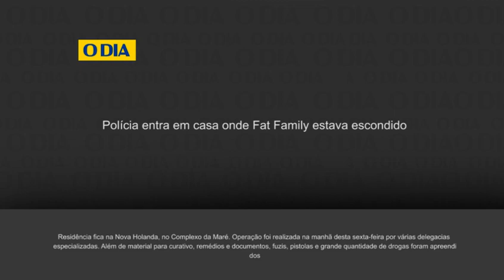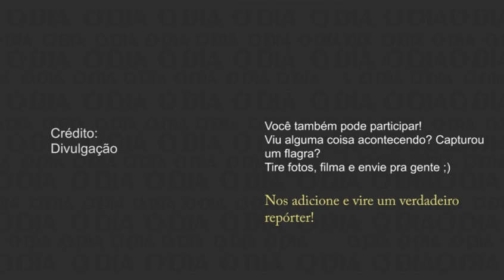Polícia entra em casa onde Fat Family estava escondido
Residência fica na Nova Holanda, no Complexo da Maré. Operação foi realizada na manhã desta sexta-feira por várias delegacias especializadas. Além de material para curativo, remédios e documentos, fuzis, pistolas e grande quantidade de drogas foram apreendidos

Crédito: Divulgação